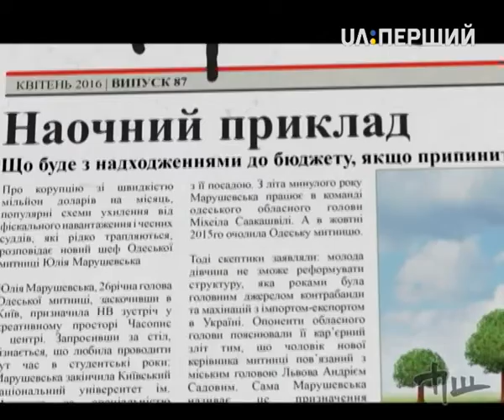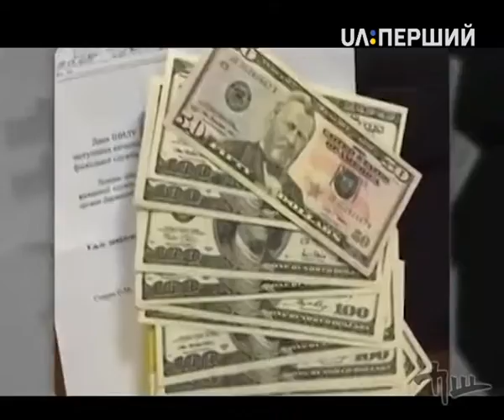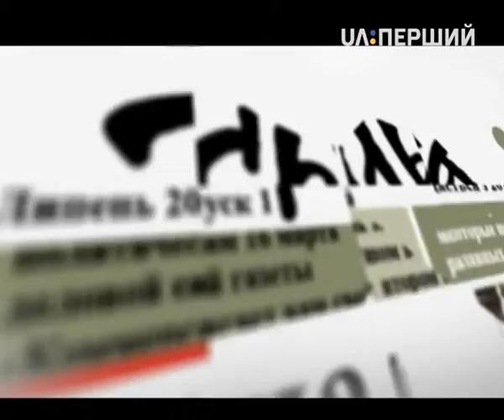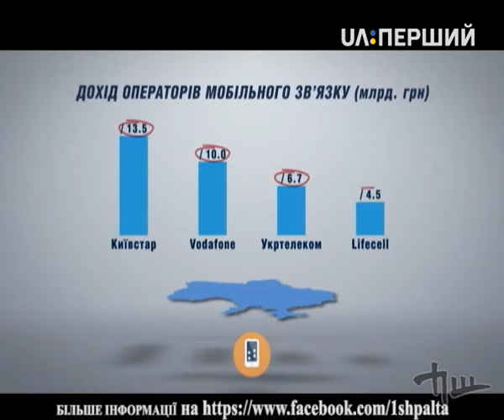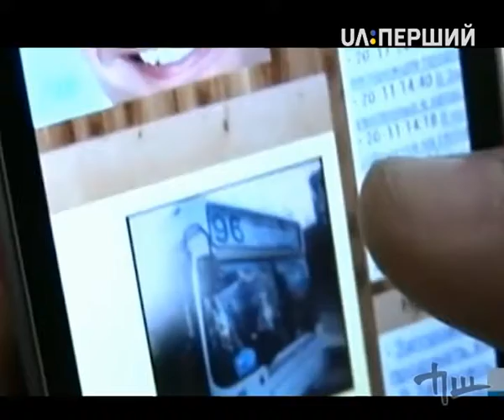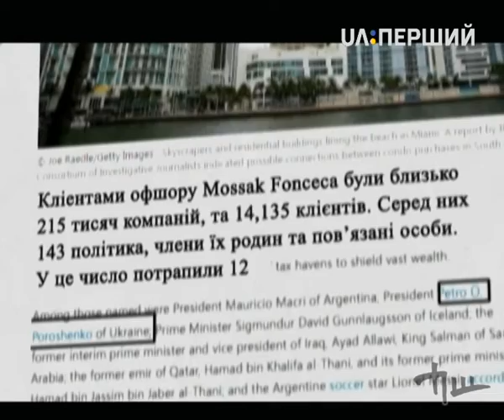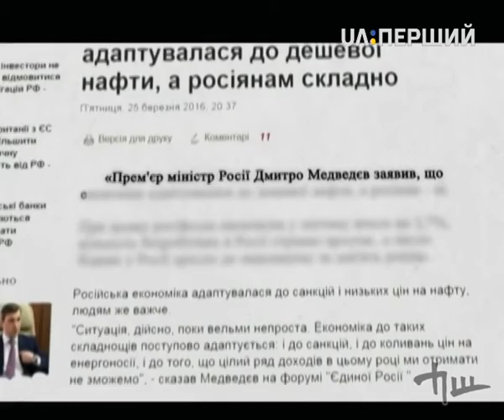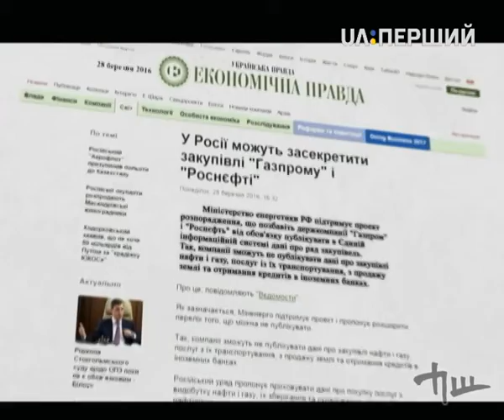Перша шпальта. Ринок фіксованого зв’язку, надходження до бюджету й офшорний рай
• Що буде з надходженнями до бюджету, якщо припинити щемити бізнес? Про це розповіла голова Одеської митниці Юлія Марушевська.
• Аналогова або цифрова. Яке майбутнє у ринку фіксованого зв’язку? Розповів директор Укртелекому Юрій Курмаз.
• Офшорний рай. Як створити прийнятну для бізнесу податкову систему – обговорювали старший партнер адвокатської компанії "Кравець і партнери" Ростислав Кравець і головний фінансовий аналітик РА "Експерт-Рейтинг" Віталій Шапран.
• Особливий погляд на економічні події від Майкла Щура.